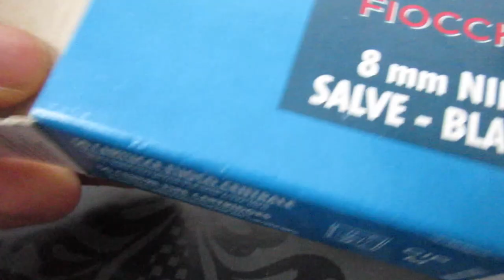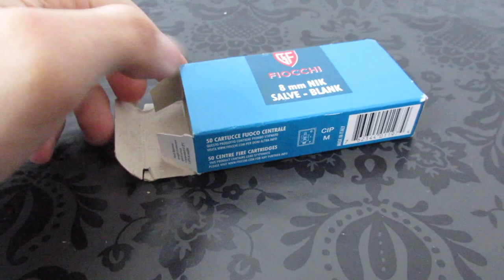Fiocchi cartucce a salve calibro 8 mm per pistola Bruni Kimar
Link cartucce